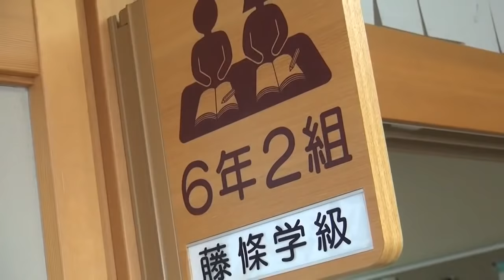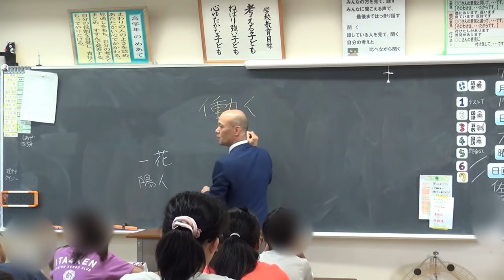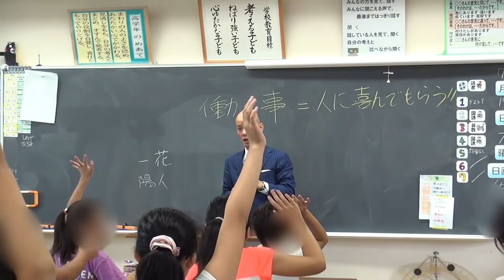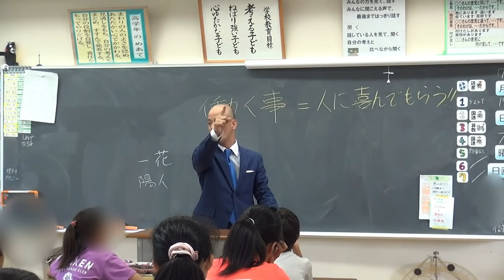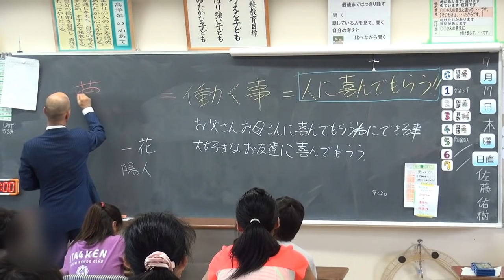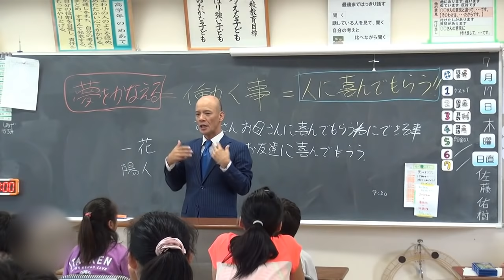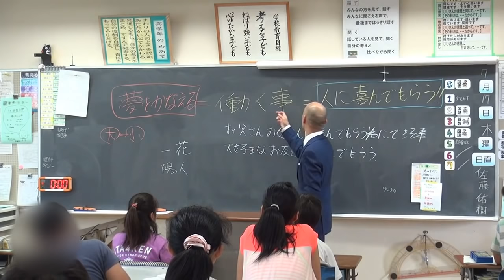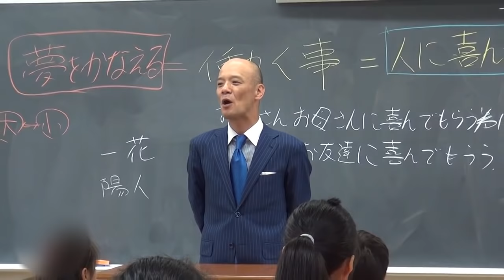小学校『働くことの楽しさ』を伝える特別授業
お勧めメルマガ
◆毎朝1分! 伝わる話し方365のコツ↓

関連動画
武田鉄矢、受験生に“特別授業”！漢字でエール　マルちゃん「がんばれ!受験生 応援会 2016」1　Tetsuya Takeda
【コメント付き】ミルキィホームズの特別授業ミステリー劇編！ 茶番にもやや磨きがかかる…？
武田鉄矢が特別授業「『衣』の謎とは...」　 「マルちゃん『がんばれ！受験生 応援会2014』(2)
セカオワLOCKS!【2016年8月26日】特別授業『第2回セカオワ検定』を開催 in U.S.A.!!!